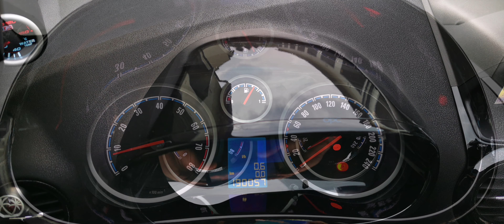Lecimy Z Tematem A Było Tak 🤔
Jak To Wygląda Oceńcie Sami.